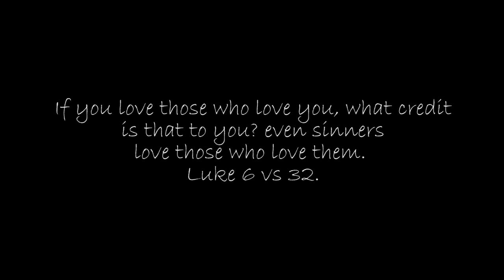HOW TO | JUMBO LARGE BOX BRAIDS TUTORIAL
Here is a tutorial on jumbo box braids, hope this helps someone even if its one person.

Hair/braids: @allbraided
Wigs: @allbraidedwigs

Music
Birdbrains by Otis McDonald